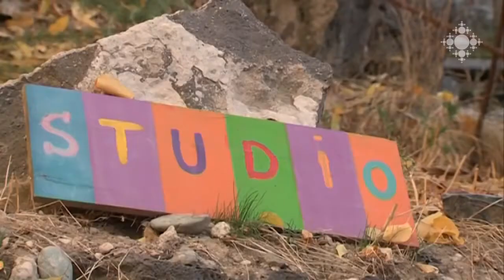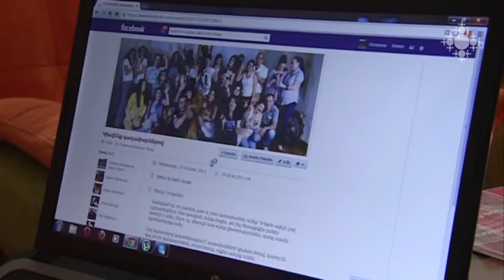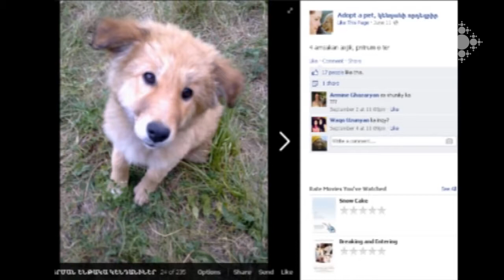2013, ՕԳԳ, Շողակաթ TV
ShoghakatTVcompany, Nov 27, 2013

Օվսաննան հավատացած է, որ իր առաքելությունը կենդանիների իրավունքների պաշտպանությամբ զբաղվելն է: Նա ստեղծել է «Դինգո» կենդանասերների թիմը, որը կազմակերպում է փողոցի շների որդեգրություն, հիվանդ շների բուժում և այլն: Օվսաննային այս կամավորական աշխատանքը երջանկություն է բերում, դրական փոփոխությունները նրա բռնած գործի ամենամեծ հաջողությունն են:

"Dingo" Team
Ovsanna believes that her mission is to advocate for the rights of animals. She has established animal lovers "Dingo" Team to organize adoption of street animals, medical treatment of sick dogs etc. This voluntary work brings happiness to Ovsanna, any positive change is the biggest success of the activity she initiated.